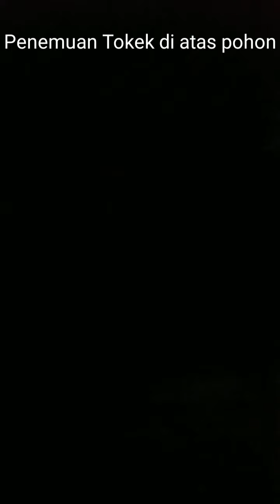Mengidentifikasi Jenis Hewan di Gunung Tunak Lombok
|| Praktikum Lapangan Ekologi Hewan